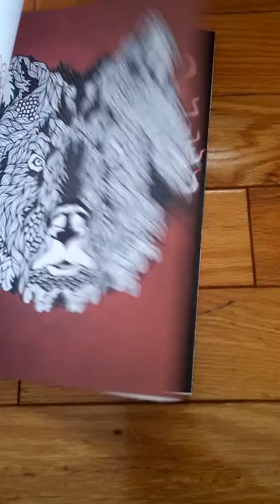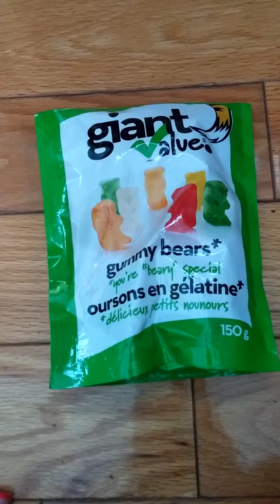What I got for Christmas 2015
I am so very thankful for everything I have received from my amazing mother and other family. Xoxo